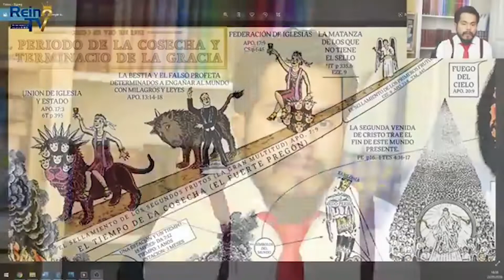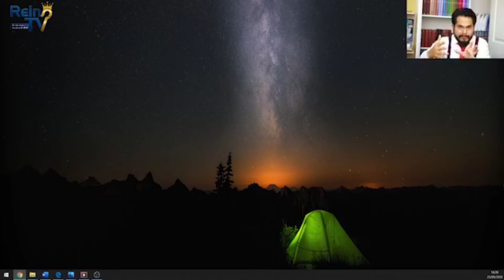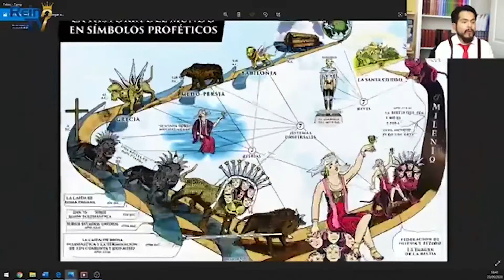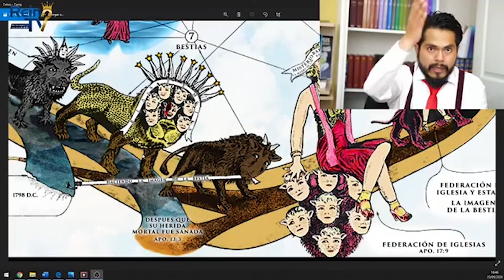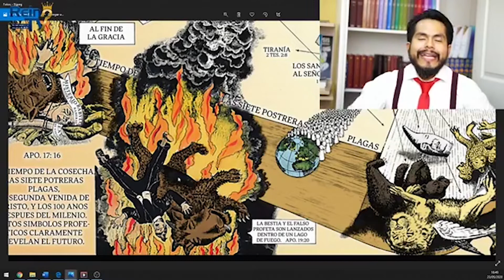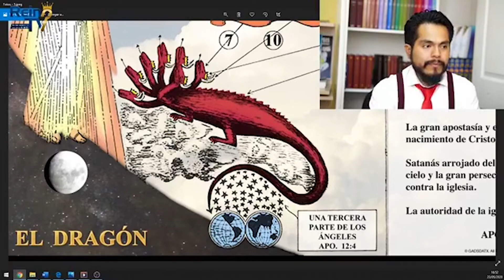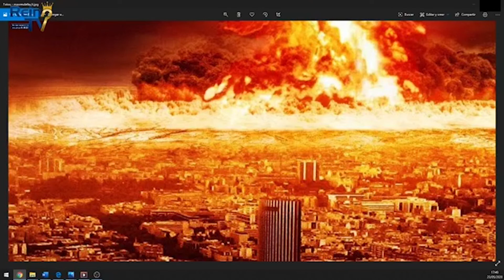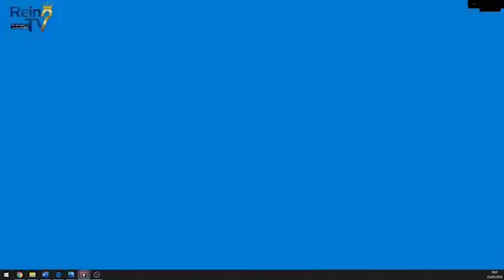EL ARMAGEDÓN LA MADRE DE LAS GUERRAS Apoc 16:16